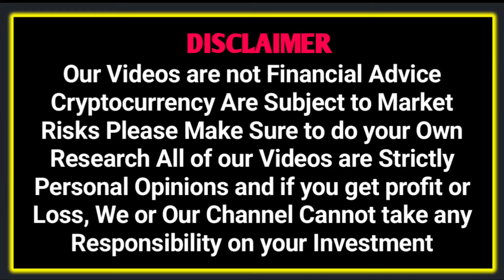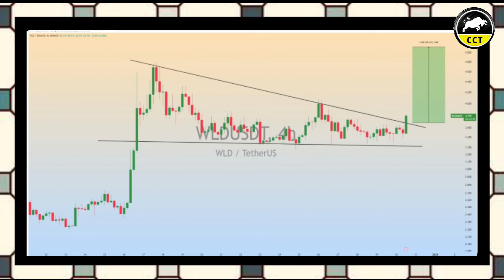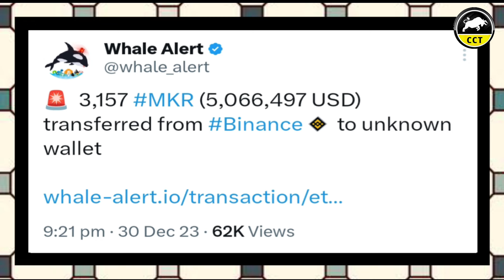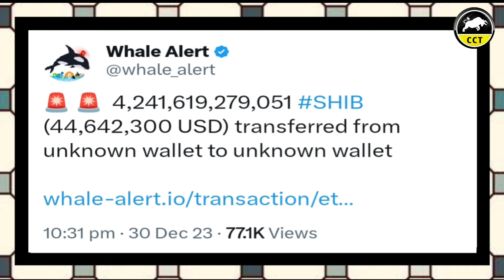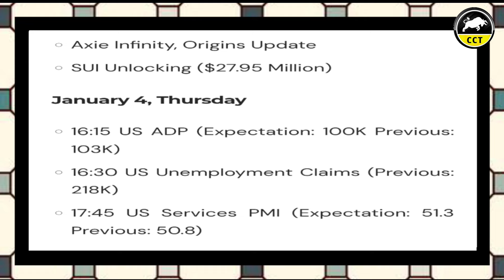2024 important Dates | This Coin Will Pump Soon? | Shiba Update | 2023 Top 10 Coins